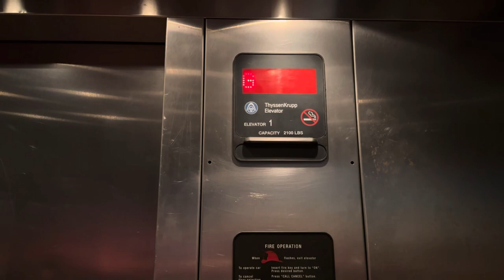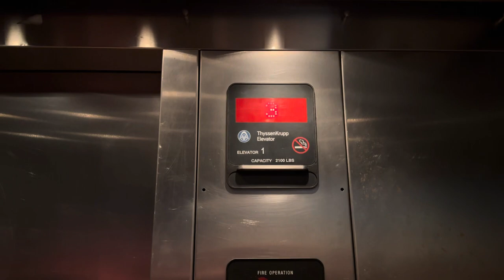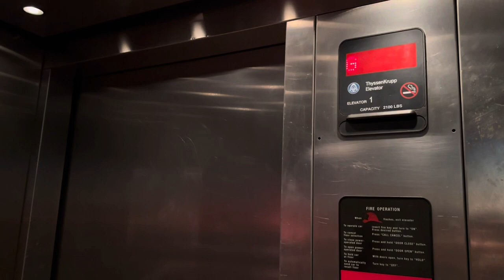ThyssenKrupp Aurora Hydraulic Elevator | The Oasis On Lake Travis | Austin, TX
Nothing special honestly.

Elevator Specifications:
Installer: ThyssenKrupp
Model: TAC20
Number of Elevators on Bank: 1
Floors Served: G-3
Year of Installation: 2007
Fixtures: Aurora
Call Fixtures: Aurora
Indicator: Analog
Door Type: Single-Slide
Door equipment: Thyssenkrupp
Capacity: 2100 LBS

Ranting Specifications:
1: HORRIBLE
2: Nasty
3: Bad
4: Kinda bad
5: Boring
6: Not bad
7: Good
8: Nice
9: Awesome
10: BEST ELEVATOR EVER